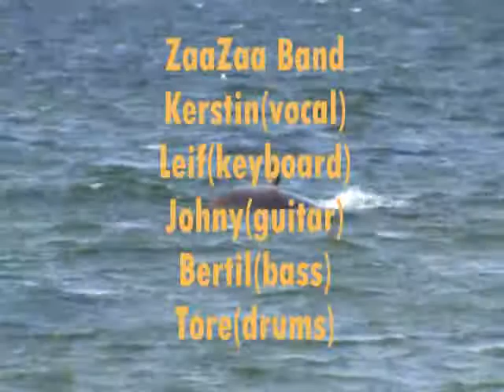Vår melodi (cover)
Vår melodi (cover) Kerstin & ZaaZaa Band (vår version) En dansbandslåt från 80-talet.
Bilderna i videon är från havet o kusten vid Dalabadet utanför Trelleborg. Recorded with a Sony Handycam videocamera,editing in Ulead Videostudio 11. Photos:All images and filmclips in this video are by me or my wife
Note:
I claim no ownership whatsoever in the words and music of this song.

Musiken spelade vi in med en vanlig kassetbandspelare i slutet av 80-talet,Min hobby är att göra bildspel o i dom använder jag musik av mina gamla band